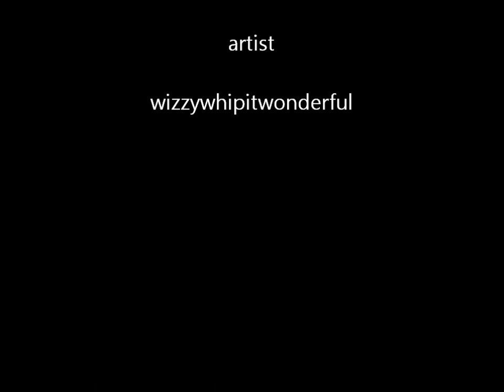Devon (teamzerokiller) vs Me "freshbreath3" (SvnLawrence) raw challenge 3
using no x factor on this match, sorry the hold up on the beginning, credit for wizzywhipitwonderrful for his awesome theme, I have to put this theme on here